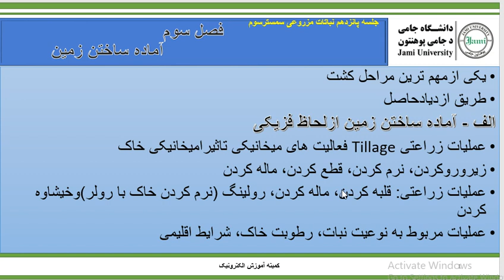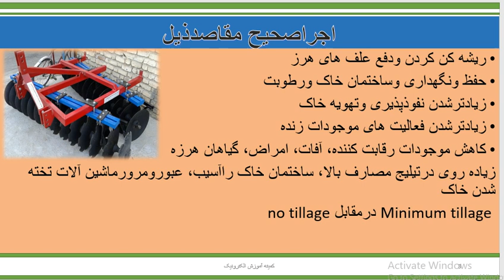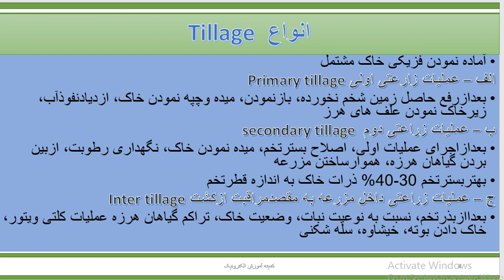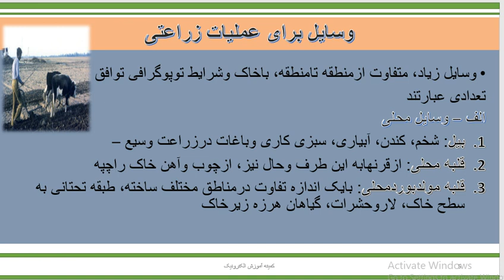جلسه پانزدهم نباتات مزروعی سمسترسوم